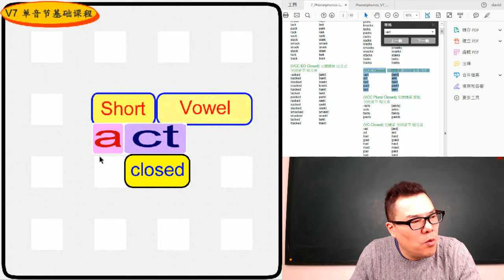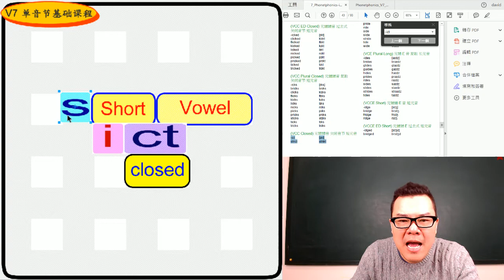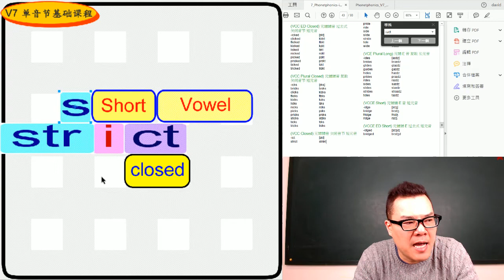丁宗同美語V7(75回) : -ect , -ict 韻音組合 (自然發音、國際音標、音素)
🔠 韻音/連音 組合【 -ect , -ict 】Rhyme sets 🔠

(VCC Closed) 母子子音 關閉音節 短母音
-ect [ɛkt]
sect sɛkt
-ict [ɪkt]
strict strɪkt

wechat: davidting88
Line: davidting88